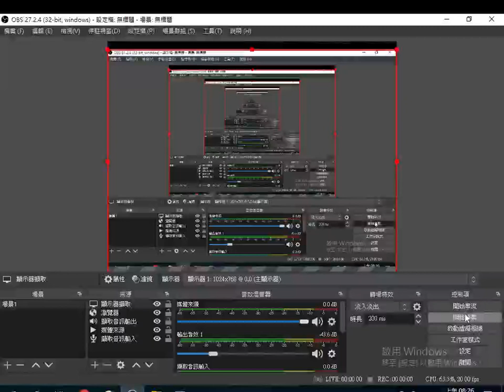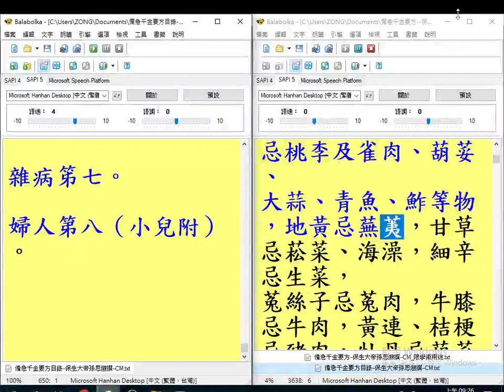20230528B備用#有聲書#備急千金要方 保生大帝 前身#孫思邈 撰 CM 限非營利用途 使用電腦報讀程式#Balabolka 逐字唸(部分注音或破音字讀音有誤請見諒請自正之，更正為柏子仁